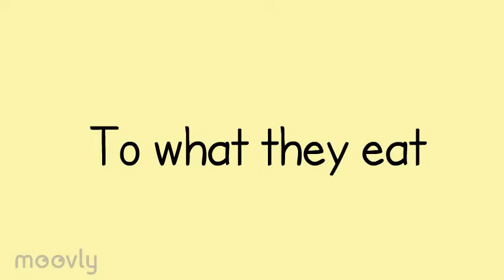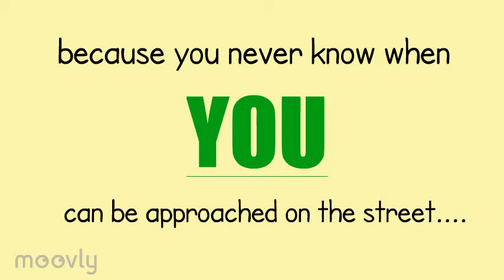Buddhism Stereotypes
PSA about stereotypes and misconceptions about Buddhism.